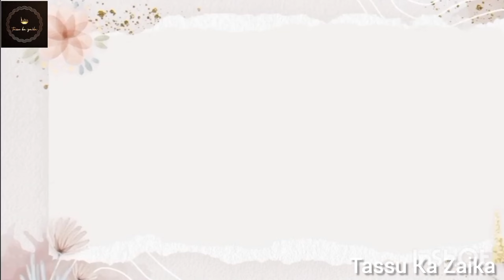Part-1 Pure Souls/My Honey Bunny